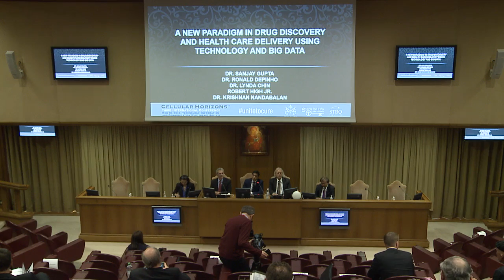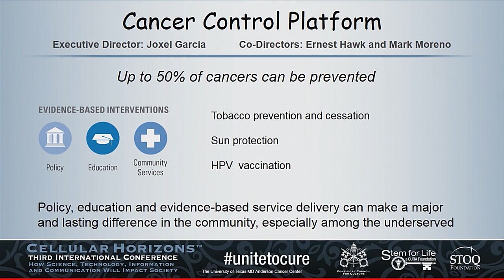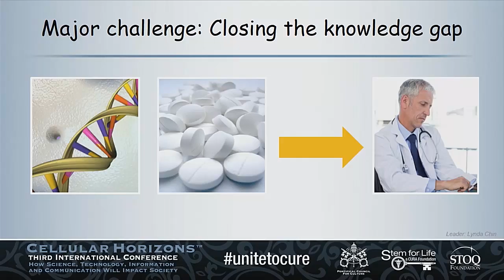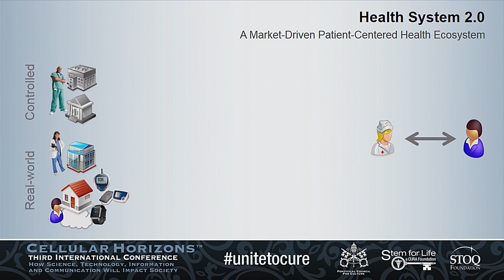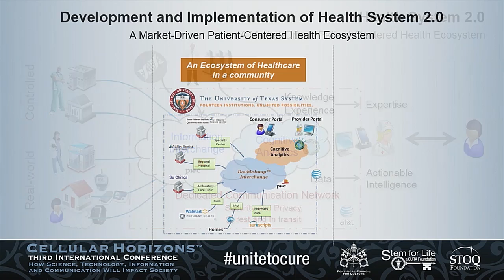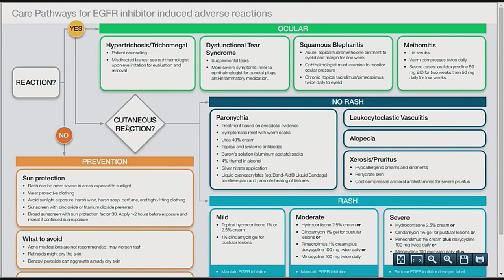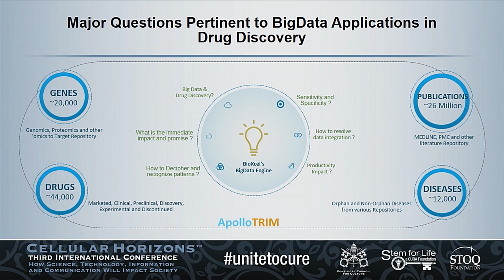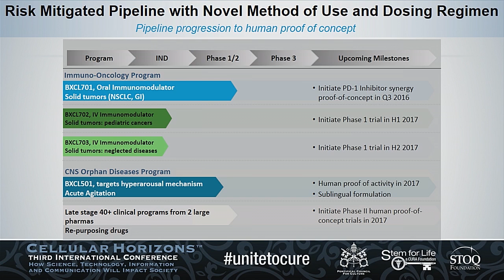Cellular Horizons Day 2 - A New Paradigm in Drug Discovery & Health Care Delivery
Cellular Horizons: How Science , Technology, Information and Communication Will Impact Society, Vatican City, April 28-30, 2016.

Day 2: Cellular and Technological Breakthroughs in Cancer, April 29, 2016.

Ronald A. DePinho, MD, President, University of Texas MD Anderson Cancer Center, describes MD Anderson’s evolving organizational paradigm, which is designed to more rapidly and efficiently convert knowledge into clinical endpoints that reduce mortality, followed by a panel moderated by Sanjay Gupta, MD, discussing how science, technology, information and communication will impact our ability to deliver medical treatment more efficiently at an individual level while improving clinical outcomes and accelerating discovery.

Lynda Chin, MD, Associate Vice Chancellor for Health Transformation and Chief Innovation Officer for Health Affairs, The University of Texas.

Robert H. High, Jr., IBM Fellow, Vice President and Chief Technology Officer, IBM Watson.

Krishnan Nandabalan, PhD, President and Chief Science Officer, BioXcel Corporation.